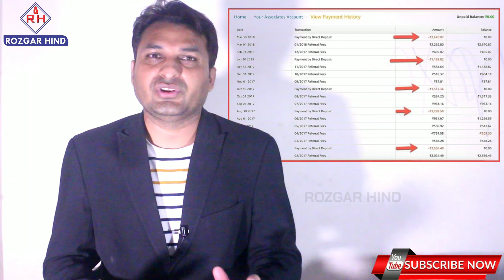Online Earning from Affiliate Marketing - घर से पैसे कैसे कमायें? AMAZON 20K JOBS FOR THESE CITIES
इस वीडियो में Online Earning aur Amazon की 20000 जॉब्स के बारे में बताया गया है।

Affiliate Marketing is the Best Source of Earning Now a days.

I will upload affiliate marketing videos where you can learn how to earn online from e-commerce websites